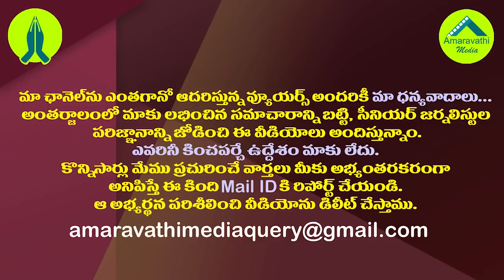ఆదిరెడ్డి భవాని కూడా జంపింగ్ కు సిద్ధమేనా?| Is MLA Adireddy Bhavani also ready for Leave The TDP?